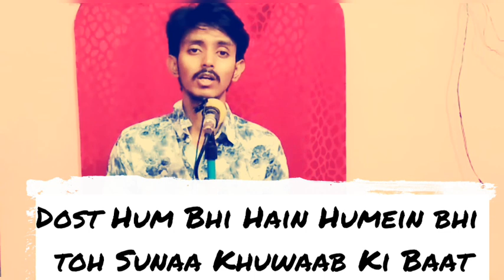Pyaar Jawaa'n Hota Hai | New Ghazal | Syed Jaffer Imam | Urdu Poetry | Ummon Hiyonat